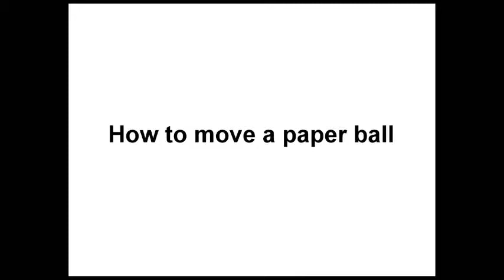How to move a paper ball (by Nuno Bastos)